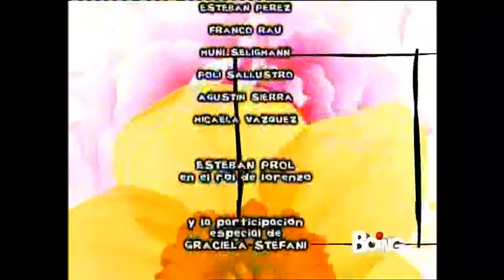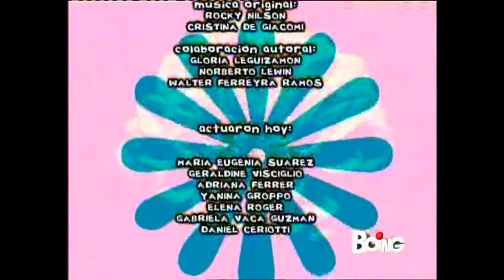Flor 1 - Episodio 86 (ITA HD 1080p)